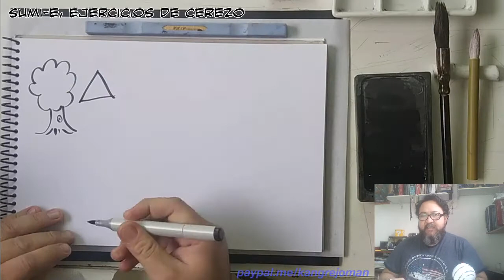Jueves de sumi-e N°5, el noble caballero del Cerezo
🖌️ Hoy veremos los primeros trazos para poder pintar cerezos, el noble caballero del invierno.

Este video es la transmisión de la Clase de sumi-e del jueves 30 de junio del 2020 por Twitch!